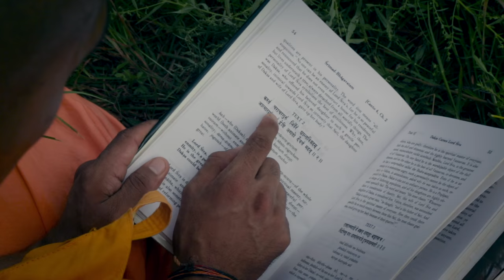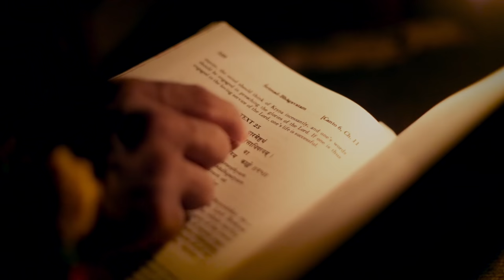A Day with a Monk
Ever wondered what it feels to be a Hare Krishna monk? Here's a beautiful video of one such monk at ISKCON Kathmandu, Nepal as he joyfully prays, chants and dances.

The monks wake up early in the morning to engage in the mantra meditation, later during the day they spend their time reading sacred texts, performing kirtans (chanting the names of God) and engage in prayer and worship along with meeting new people and sharing gift of knowledge with them.

Life couldn't be more peaceful and yet adventurous, could it?